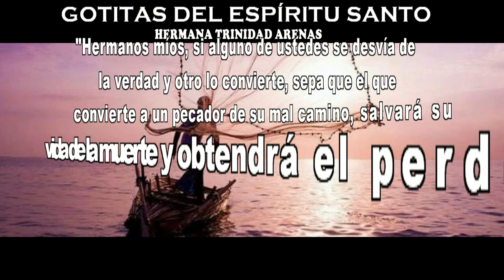GOTITAS DEL ESPIRITU SANTO AÑO 3 NUMERO 108 30 NOVIEMBRE HD